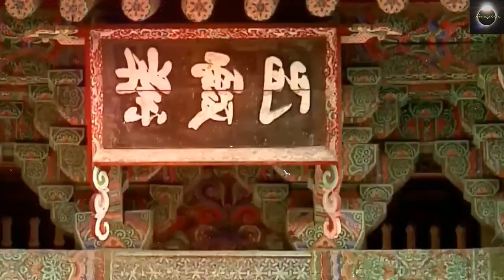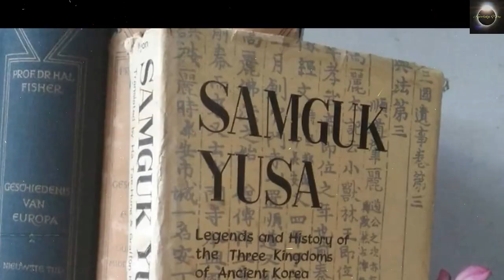दिन पर दिन SOUTH KOREA की दिलचस्पी AYODHYA में क्यों बढ़ती जा रही है?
आख़िर क्यों है अयोध्या में दक्षिण कोरिया की दिलचस्पी?

In this video, we highlight the enchanting story of the South Korea princess with roots in Ayodhya. Join us as we unravel the historical ties between Ayodhya and countries like South Korea, Indonesia, and Thailand.

ayodhya korea park
ayodhya korean park
ayodhya korean history
ayodhya korean princess
ayodhya korea
ayodhya south korea
ayodhya
ayodhya mandir
korea ayodhya connection
ayodhya and south korea relations
ayodhya park in south korea
ayodhya ram mandir south korea
ram mandir in south korea
ram mandir celebration in korea
ram mandir ayodhya south korea
ram mandir celebration in  south korea
ram mandir ayodhya celebration in korea
india south korea relations
india south korea friendship
अयोध्या
अयोध्या राम मंदिर का रहस्य
राम मंदिर अयोध्या
राम मंदिर